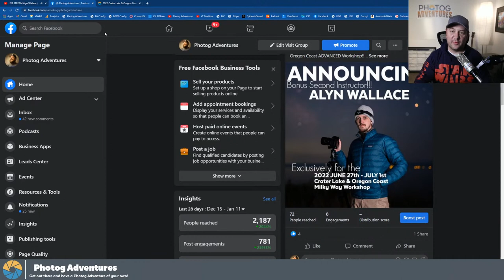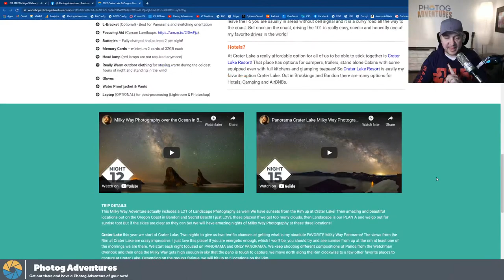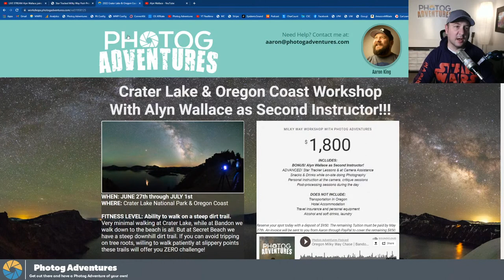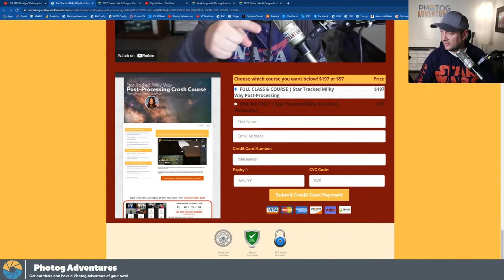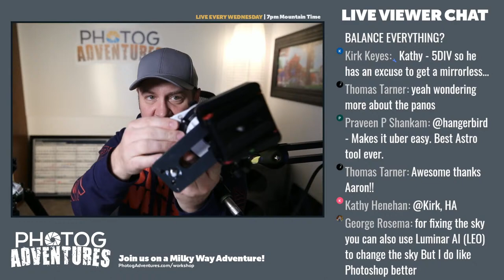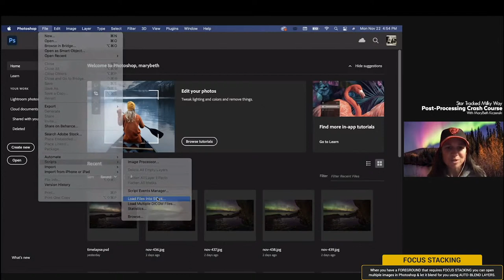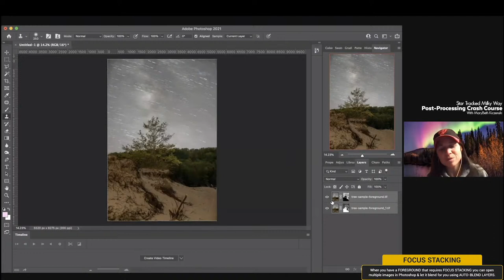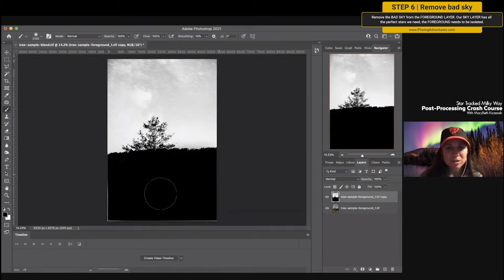REPLAY Alyn Wallace joins me for a segment on Milky Way Wednesday to talk Star Tracker Gear!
Alyn Wallace's MSM Z-Bracket
Alyn's MSM V-Bracket
This week Alyn Wallace joins me on Milky Way Wednesday where we talk about his Move Shoot Move Z & V-Brackets that make your experience way better! Plus Alyn points out something on my Sky Watch Star Adventurer that I NEVER KNEW! Join us for Alyn Wallace Star Tracking Tips tonight!

Lastly, I will be sharing a segment of MaryBeth Kiczenski's Crash Course on Star Tracked Milky Way Post-Processing. Come learn some of MaryBeth's tip for getting a great blend between sky and foreground using some of her selection tips!

Do you want to see the whole Crash Course? Get access to all the online content and get ready to learn from MaryBeth herself in our LIVE ZOOM CLASS coming up on January 22nd!

JOIN THE COURSE BEFORE JANUARY 22nd

If you are curious, below is a list of the gear I use.